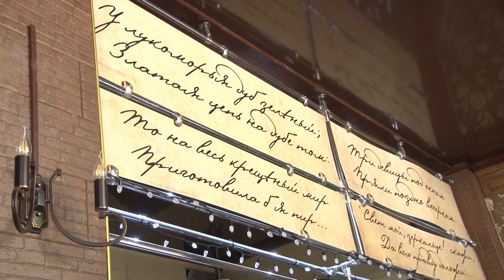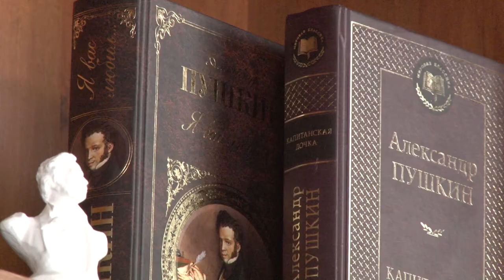На курорте открылась необычная кофейня